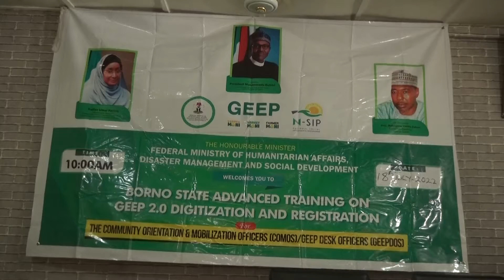FG Trains Mobilisation Officers for GEEP in Borno | Umaru Yakubu Kirawa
Government Enterprise and Empowerment Programme (GEEP)
Federal Government of Nigeria
Ministry of Humanitarian Affairs, Disaster Management and Social Development
Umaru Yakubu Kirawa